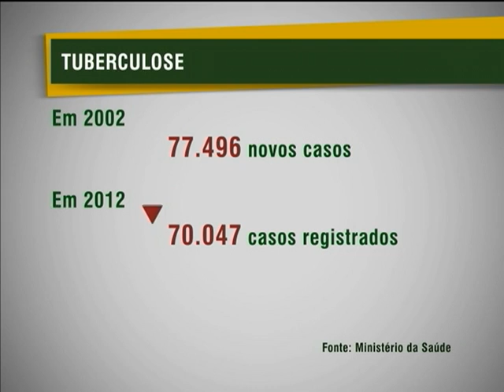SUS vai oferecer ainda este ano teste para diagnosticar tuberculose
NBR NOTÍCIAS - 25.03.13: O Sistema Único de Saúde (SUS) vai oferecer, ainda este ano, um teste rápido para a tuberculose, com diagnóstico em até duas horas. Esse mesmo teste também vai identificar se a pessoa tem ou não resistência ao antibiótico usado no tratamento da doença. No exame tradicional o diagnóstico pode demorar até 60 dias. O Ministério da Saúde vai lançar, ainda, uma campanha para alertar sobre os riscos de contrair a tuberculose e as medidas de prevenção. O material que terá cartazes e folhetos será enviado aos estados.